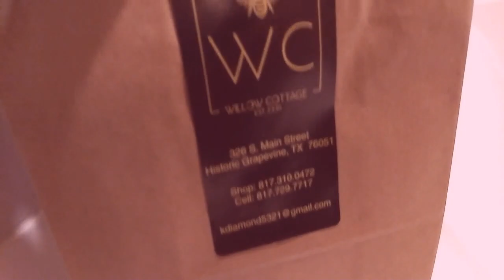Happy Birthday Bath Balm